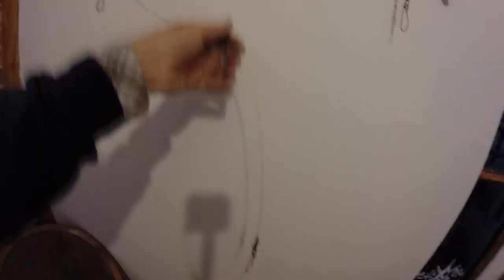Crazy Overnight Fishing in Ancient English Estate Lake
Join Graeme as he goes predator fishing on an ancient english estate lake. He also continues building his fishing tackle shack and installs the woodstove ready for the cold winter months! Graeme has been working hard on the tackle shack, yet he still found time to cram in an evening predator session. Don't miss this episode as the Tackle Shack really starts to take on a character of its own plus there is some great predator action as well...

Venue for the fishing was Old bury Hill Lake in Dorking